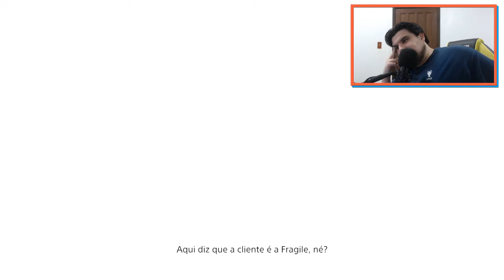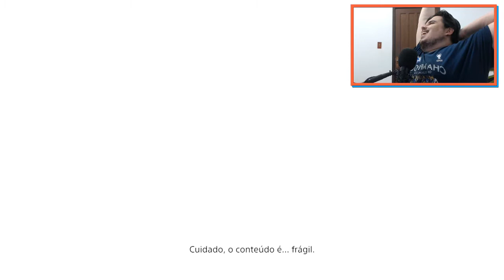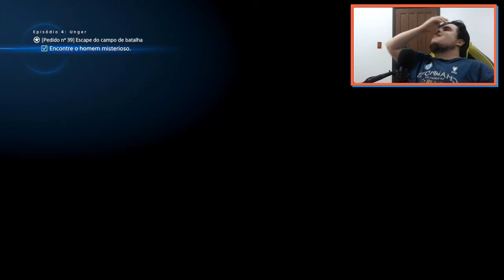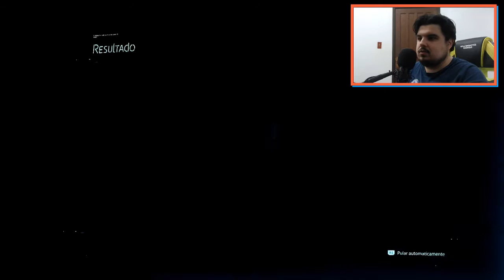Kojima. KOJIMA! - Death Stranding - 15 - EC JOGA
KOJIMAAAAAAAAAAAAAAAAAAAAAAAAAAAAA!